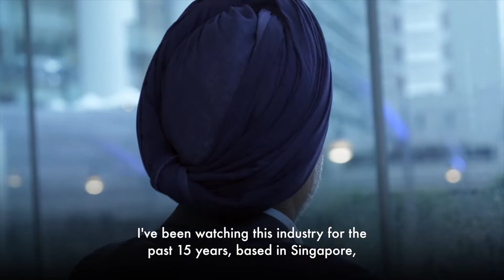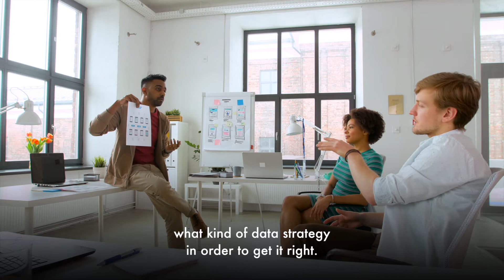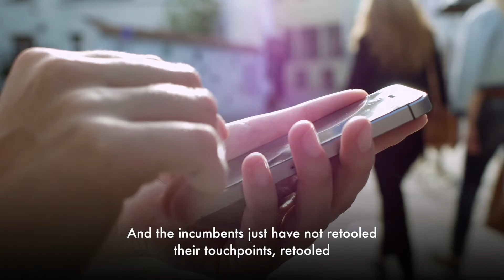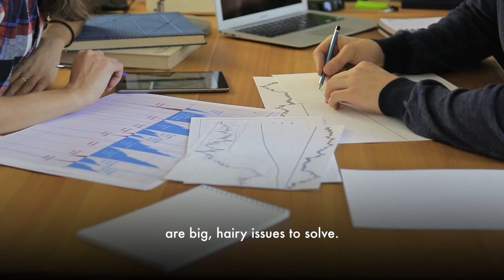What's Driving Asia's Insurance Boom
Bain Partners Henrik Naujoks and Harshveer Singh explain some of the factors behind Asia's surging insurance market.